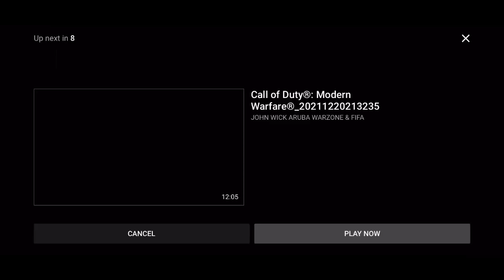REBIRTH WIN ! JASON BOURNE JOHN WICK ARUBA TREMENDOUS CRACKS 🥷🏼💯